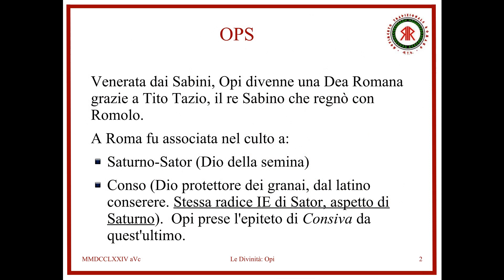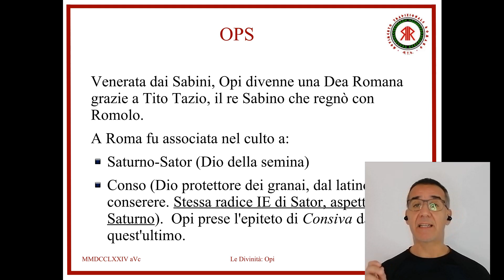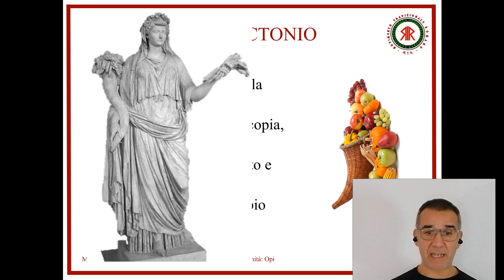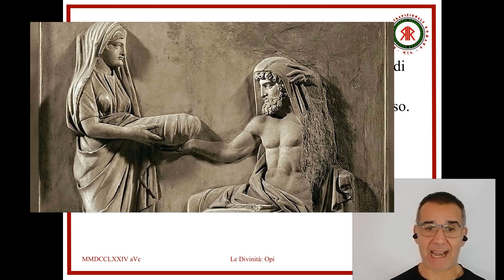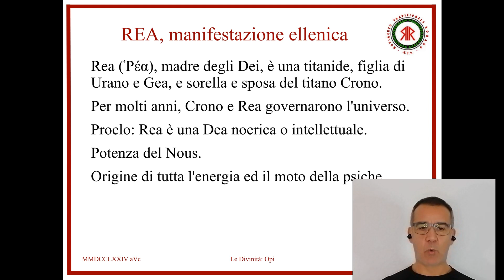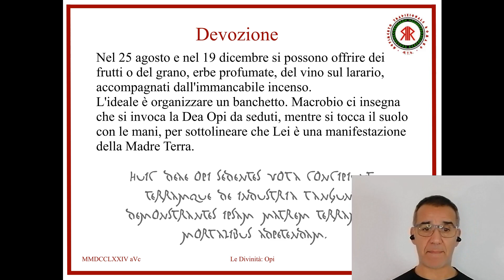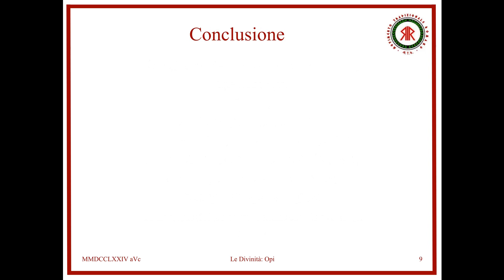03 OPS - Opi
Opi (Ops): l'energia tellurica della generazione e la dea dell'opulenza